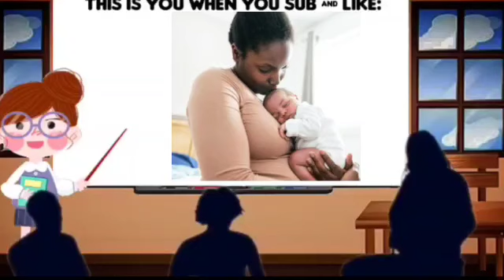Why Does AEW HATE Their World Championship, So Disorganized (AEW Dynamite 02.21.2024)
Song:

Case feat. Joe
Faded Pictures Instrumental

Source for today's video (if warranted):

 N/A

Time stamps (if warranted):

0:00 Intro

0:41 Just shootin' the sh*t

4:05 God it's the same thing every week

11:33 Why?

14:20 Ok, so a couple of things that I feel is really important to touch on

(AEW Women matches give me gas)

25:17 I REALLY hate when an old wrestler talks like this/Wardlow KILLS it on the mic

34:16 Oh yeah, the main event, I forgot...